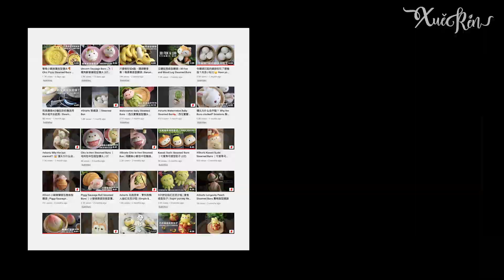Daisy Steamed Buns ｜小白菊包子 （簡易短視頻）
“Baozi” and “mantou” are steamed buns, a popular brunch bite-size food in Chinese society, they are made of 5 simple ingredients and cooked in a bamboo steamer.
Xue Ren here to show you how to transform traditional round white steamed buns into surprisingly cute characters.

馒头/包子是一种用发酵的面蒸成的食品，主要原料是面粉，酵母，糖，鲜奶/水和油。是华人社会里平常的点心或主食。
今天就让雪人手把手的教大家如和把平平无奇的馒头摇身变成人见人爱的可爱造型饅頭吧！
❤️MANTOULICIOUS PRE-RECORDED ONLINE CLASS 线上课程❤️
1️⃣6+6 Chinese Zodiac Steamed Bun ｜6+6生肖造型馒头线上课程

3️⃣ 立体招财猫贺年造型馒头线上课程

📍 CHINESE STEAMED BUNS BASIC DOUGH RECIPE | 基本面团食谱

75-90ml Full Cream Milk（全脂鲜奶）
1/4tsp Instant Yeast（即溶酵母）
15g Sugar（细砂糖）
150g Medium Protein Flour（中筋面粉）
3ml Corn Oil（玉米油)

📍BASIC STEPS:
🔘 Place the cold milk followed by the yeast, sugar, flour and butter in the bowl of a mixer fitted with a dough hook. (将牛奶, 然后将酵母, 糖, 面粉和玉米油放入装有揉面钩搅拌缸中。)

🔘 Continue to mix at medium speed for 10–12 minutes, until the dough is smooth and has a fine texture. （以中速搅拌大概12 -15分钟，直到面团光滑且质地细腻。）

🔘 Weigh and divide the dough into the required portions. Knead each portion
of dough 2–3 times by rolling it on your worktop, then pressing it together. （称重并将面团分成所需的分量。 在工作台上确实的把面团的每一部分揉均匀，同样的手法按压 2-3 次，然后将其收压在一起。）

🔘 Knead the dough further by flattening it on your worktop.
Tuck the edge into the middle, then press with your palm. Continue this tuck and press motion until a ball is formed. （确实的搓揉面团， 直到面团组织细致光滑。 将边缘往中间折，形成球状。）

🔘 Take the portion of dough to be coloured and flatten it slightly.
Add the desired food colouring and knead until the colour is even. （取所需要的面团，加入所需要色粉，搓揉直到颜色均匀。）

🔘 Modelling steps as instructed in the video. （参考视频的造型整型手法。）

🔘 After completed the modelling steps, set it aside for proofing. （面团完成造型后，放置一旁发酵）

🔘 When the dough is approaching its optimum proofing time,
prepare the steamer and bring the water to a boil. （当面团接近发酵完全，把蒸锅的水烧开。）

🔘 Steam over medium heat for 9–12 minutes, or until fully cooked. （中火蒸9-12分钟火至熟。）

🔘 Remove the buns and serve immediately or place on a wire rack to cool before storing. （把造型馒头/包子拿出来放凉架，收藏或趁热食用。）

❤️My Book~ Mantoulicious: Creative & Yummy Chinese Steamed Buns
This steamed buns cookbook is available in major book store near you~
XUE REN雪人造型馒头食谱书,可以在各大书局购买哦！

📕 Amazon.com
📙 Kinokuniya Bookstore
📒 Popular Bookstore
📗 Book Depository
📘 Books.google.com
📓 MPH Bookstore
📕 BookTopia
📙 eBay